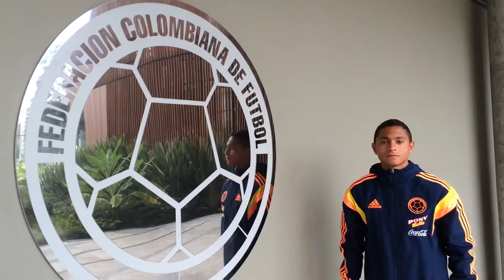FCFSub17 Once inicial de Colombia ante Brasil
Sudamericano de Paraguay 2015.